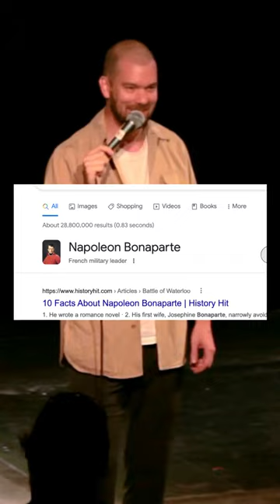Short guys and the Napoleon complex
Tough times for short kings.

 🎧 ALBUM: "Feels Like Matt Ruby"
Download/stream the album for bonus content not found in the special